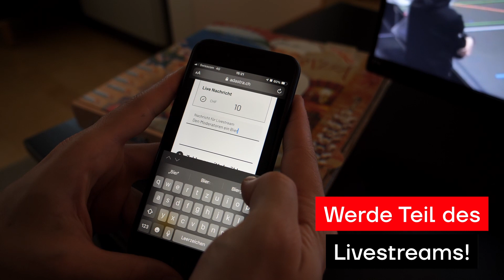Livestream Trailer AAS - HCR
Live dabei bei jedem NLA Heimspiel von Ad Astra Sarnen